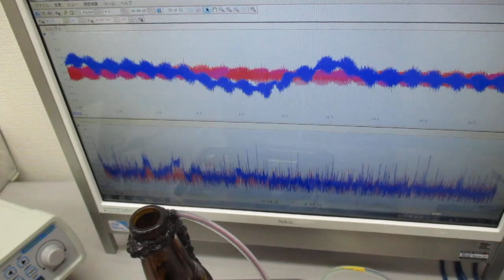非線形現象の音圧測定解析に基づいた、超音波伝搬制御実験（表面弾性波の特性テスト）